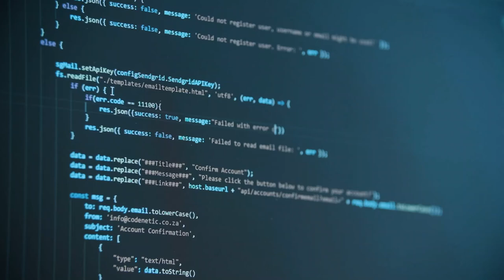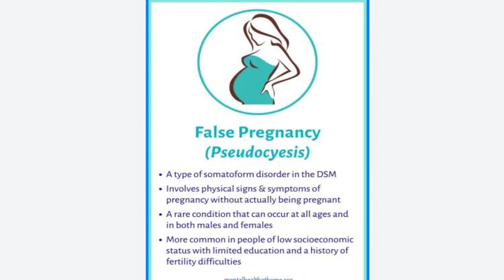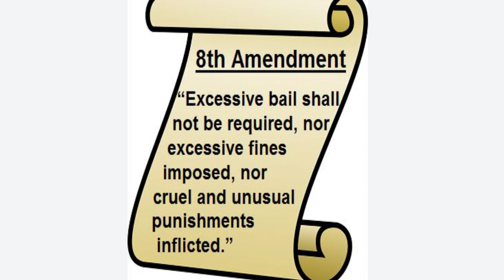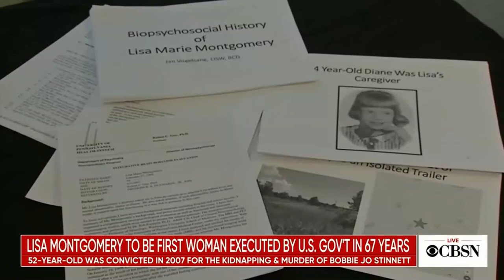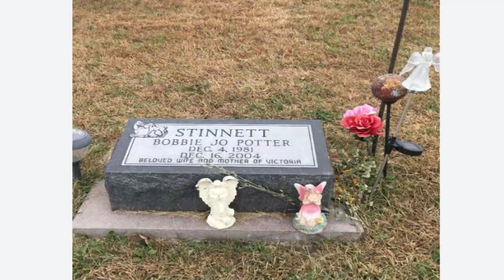LISA MONTGOMERY - Did She Deserve the Death Penalty? Bobbie Jo Stinnett case I Women on Death Row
The execution of Lisa Montgomery by lethal injection cause a lot of controversy. She murdered Bobbie Jo Stinnett to steal her baby and pretended the infant was her own.